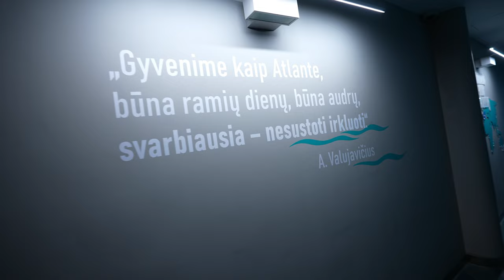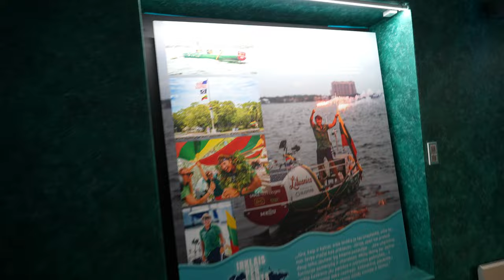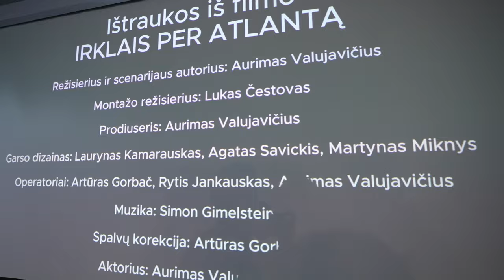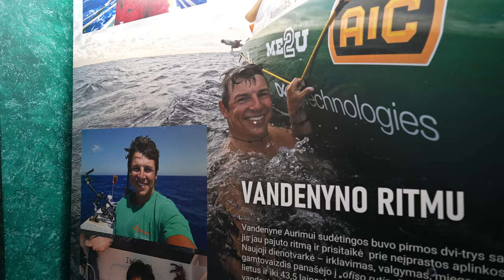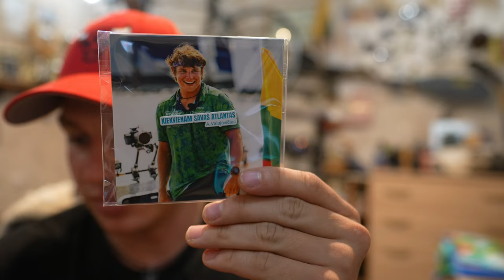Laiko juosta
Mane rasi:
Ačiū Tau!👊

Music of this video:
ES_By The Ocean - Chill Cole
ES_In the Dark - Purple Dive
ES_Nightlight - DEX 1200
ES_Ramaramaray - Aiyo